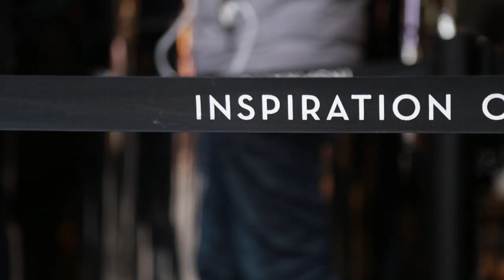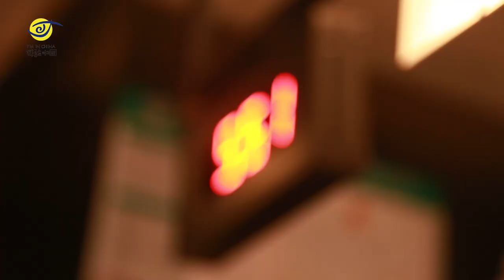Cheesy Gimmick: HEYTEA Cheese tea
The new fad in China is CHEESETEA. The most popular Chees Tea brand is HEY TEA and have over 69 stores across China. People queue upto 4 hrs to get a hold of this. Mina and David finds out more about it.